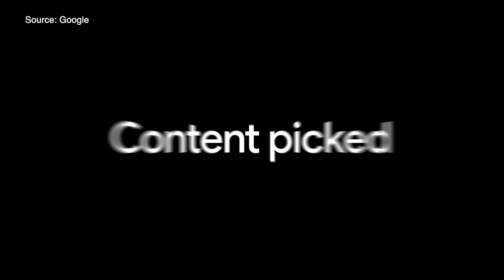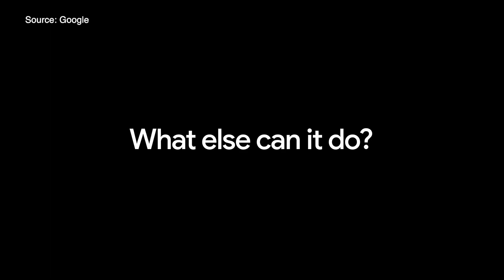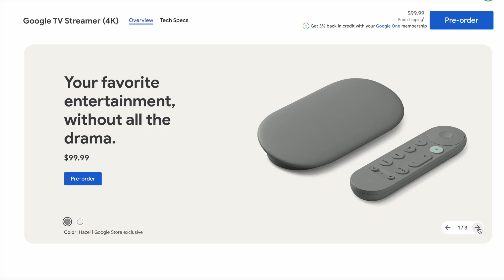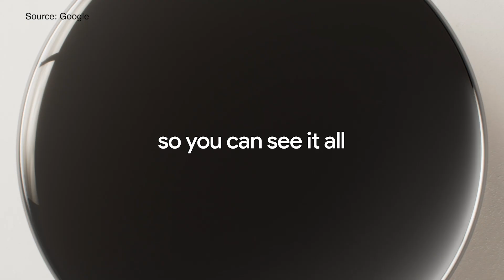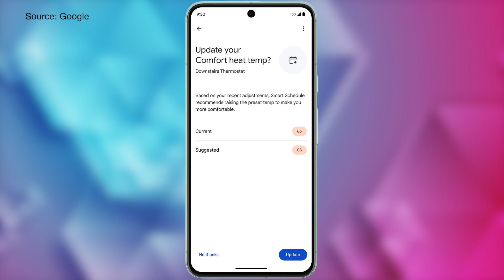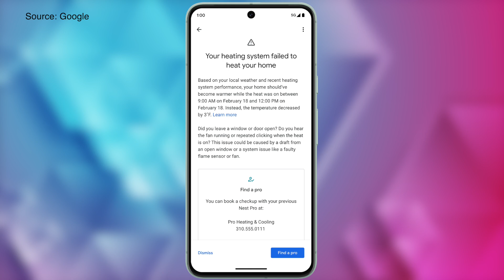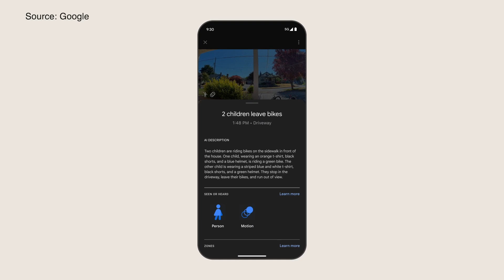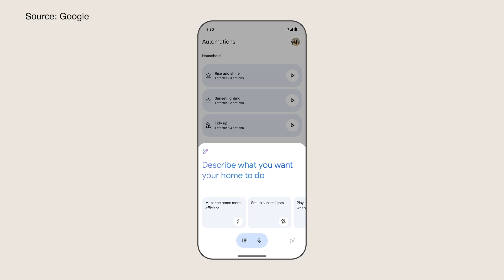NEW Google Home Devices: Meet the Google TV Streamer and 4th Gen Nest Thermostat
Hey friends, I’m Tasia Custode, and in this video, I’m showing you the first look at the Google TV streamer 4K and 4th Gen Nest Thermostat. Plus, I’ll give you a glimpse into Gemini in your Google Home app and how it’s going to help with your smart home automation. HUGE thank you to the entire @madebygoogle team for their time and generosity in sharing assets and specs!

NEW COURSE! Master Your Google Suite of Apps

⏰ TIMECODES:
00:00 - New Google Products
00:14: Google TV Streamer 4K
04:20: Nest Thermostat 4th Gen
08:10 - Gemini in Google Home

🎵I use AudioHero for my music and SFX needs Use code: TASIA50 for 50% off an annual plan for one year or TASIA30 30% of a monthly Prodigy plan for six months
🖼I use Canva to create all my YouTube thumbnails